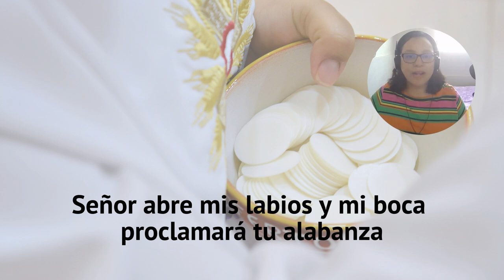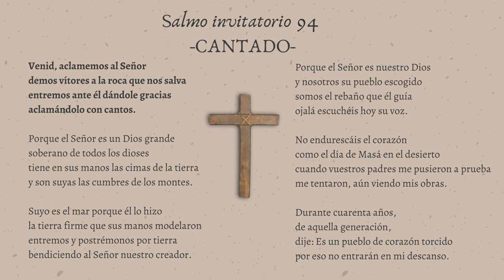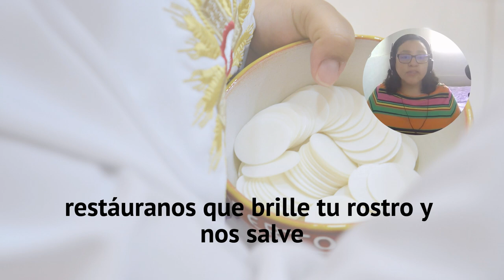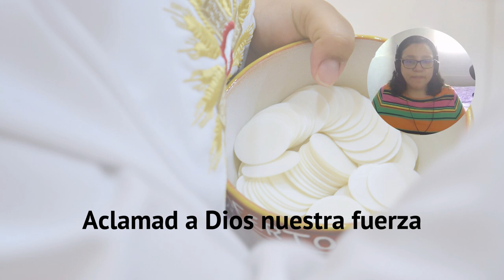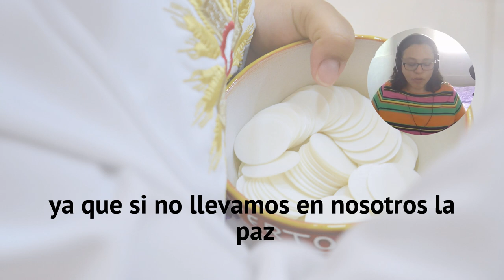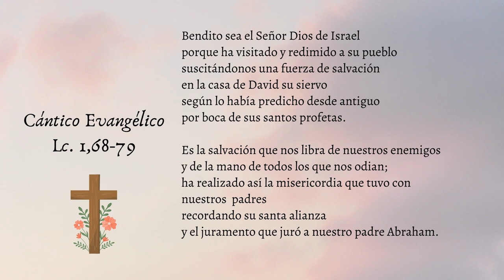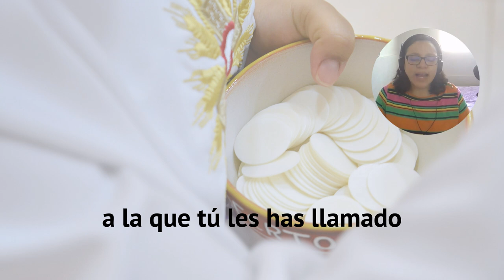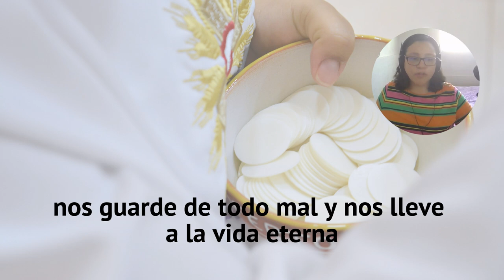Laudes del día de hoy -Jueves 16 de febrero de 2023- Oración de la mañana.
Laudes del día de hoy; oración de la mañana; alabanzas; salmos cantados.